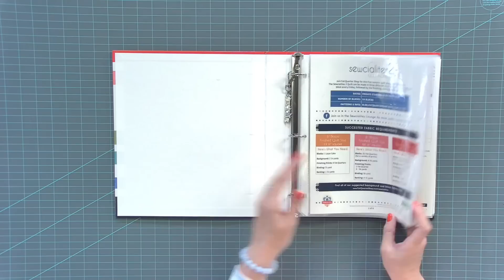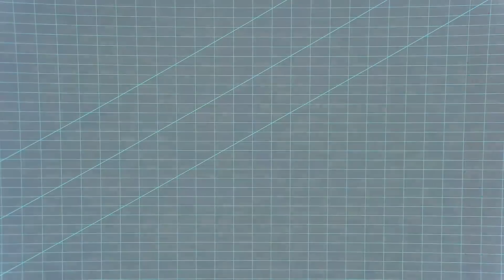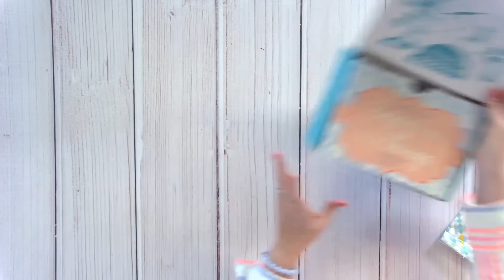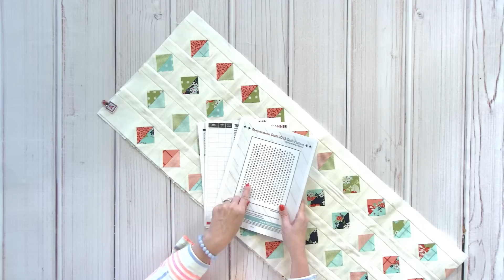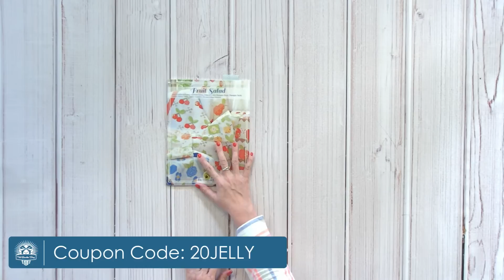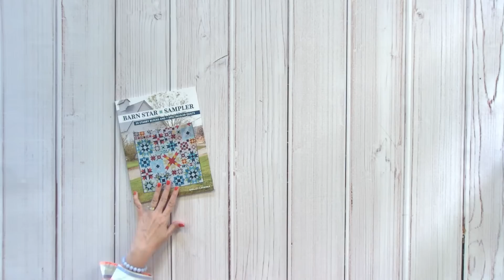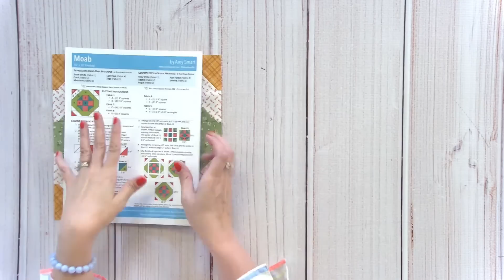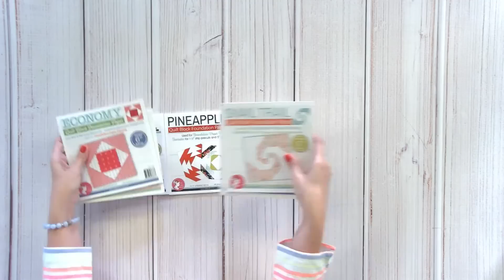LIVE: Sewcialites2 Block 24 Tutorial & Exclusive New Sew Along! - Behind the Seams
Gather your supplies and join Kimberly, Friday, April 14 at 9 AM CT for a live tutorial on the final Sewcialites Block #24.

The winners from the Sewcialites Block 24 livestream are Helena Blomstrand, Carol Paine and Melodie Thomas.

SHINE BRIGHT SAMPLER QUILT KIT

YOUTUBE MEMBERS
▸LIVE: Exclusive Vintage Remix Sew Along with Kimberly plus Q&A! - Members Only
▸Join for Exclusive Content! How to become a FQS YouTube Member

TRIANGLES ON A ROLL QUILT ALONG

CHAPTERS
0:00 Pre-Roll
2:22 Intro
2:50 Sewcialites Block 24
39:28 Intermission
41:53 Q&A
45:53 Shine Bright Sampler QAL
50:15 Vintage Remix - Members Only QAL
51:53 Sew Sampler Box
59:55 Bliss Coupon Code
1:02:27 Bountiful  Charity QAL
1:03:30 Triangles On a Roll QAL
1:09:30 Temperature Quilt 2023
1:11:35 Vintage Kite QAL
1:13:32 Sew Scrappy Spools QAL
1:15:32 Scrappiness is Happiness QAL
1:18:22 Home Again Pillows
1:20:46 Top 10 Jelly Roll Quilts
1:24:16 Fruit Salad Sampler + Fruit Medley Runner
1:31:15 Scrappy Strings Quilt
1:32:45 Rail Fence Quilt
1:34:13 Barn Star Sampler QAL
1:38:10 RBD Block Challenge
1:41:22 A Quilting Life BOM
1:43:09 What's New
1:57:20 Q&A
2:05:12 Giveaway!